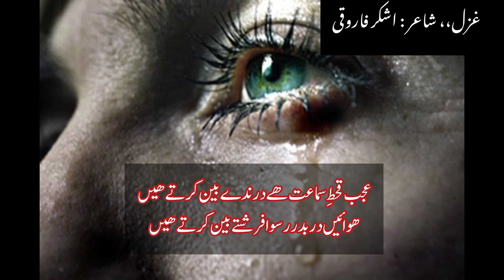Ajab Qahat e samat hai- poetry urdu - best two line poetry Urdu collection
Poetry urdu by knowledge point 4.4
Recital Shakir Hussain

This video for sad people. In this try to incourage those people who sad in love.

Urdu poetry sad poetry bewafa shayari judai shayari two line poetry collection ghamzada poetry deep lines urdu Hindi poetry Urdu poetry Hindi poetry sad poetry status cry poetry